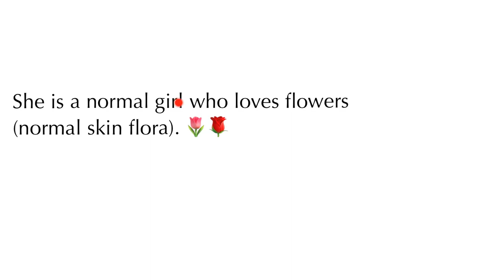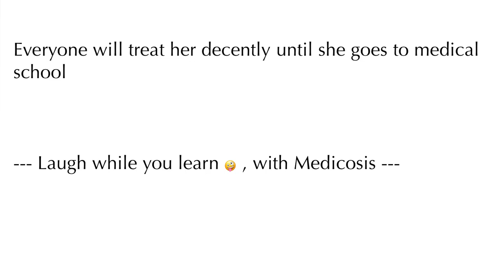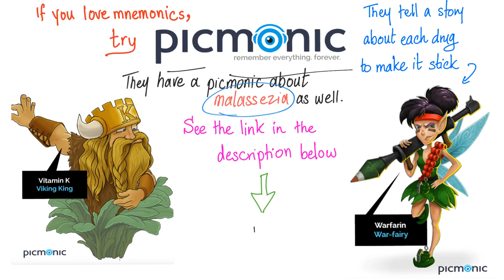Medical Joke 1: Malassezia furfur (Tinea Versicolor)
😉 Medical mnemonics If you like my videos, please consider leaving a tip